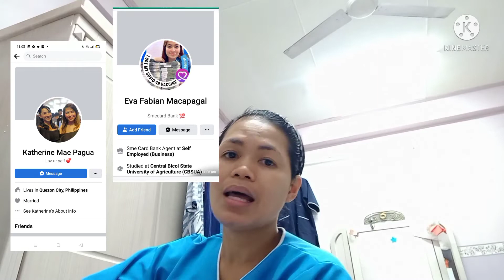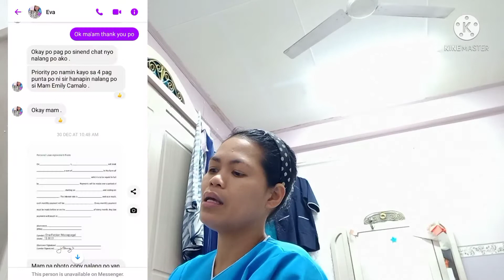buhay abroad Picture ni scammer at ang conversation namin/kung sino po nakakakilala sa kanya pm po.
Hindi ako makamove on nanghihina ako at Masama ang loob ko sa nangyari sa akin ngayong 2022.pasensya na kayo sa akin gusto ko lang ishare sa inyo guys ang picture ni scammer at ang aming conversation na kung sino man po ang makapanood nakakakilala sa scammer na yan pki pm nyo po ako.

fb account:Jackie Pejedero Sta Ana